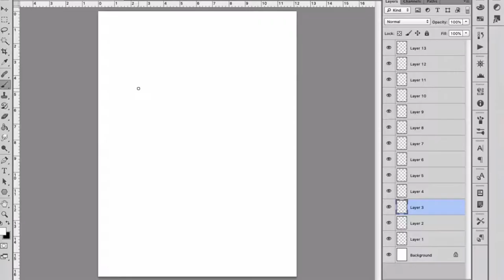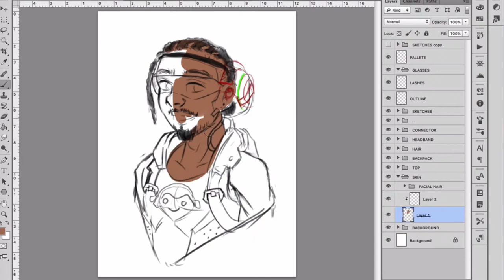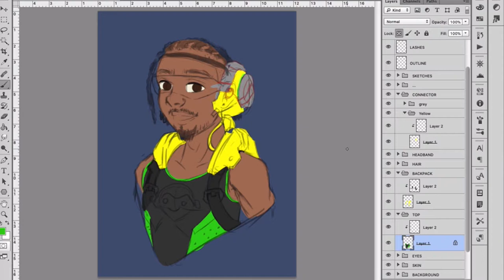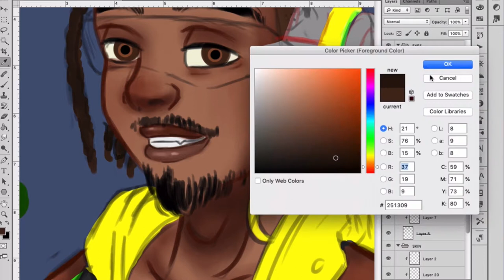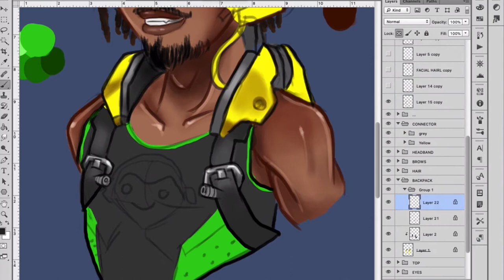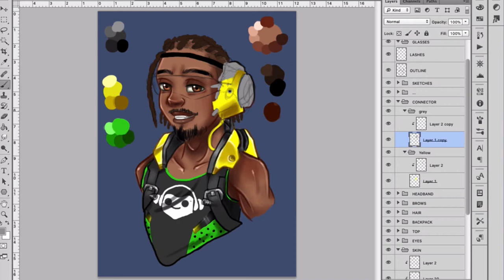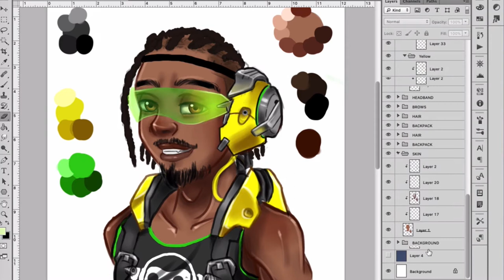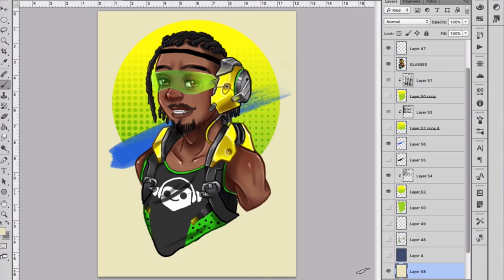Drawing the Lil Bro as Lucio from Overwatch [Speed paint]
He does hip hop dance. He’s pretty great!

FAQ

► What do you use to record your digital art:
Screenflow

► What do you draw with?
Wacom Tablet Intuos Pro

►What kind of computer do you have?
MacBook Pro (Retina, 13-inch, Late 2012)

►Intro by shirashiloni from Panzoid.com